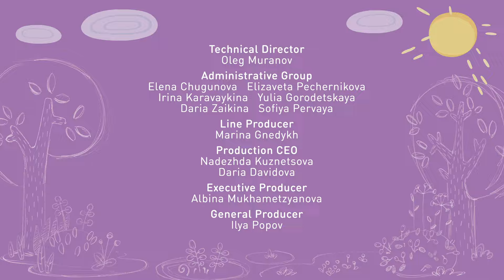Tina & Tony 🛀 True Brawn 😂 0+ | Cartoons for Children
Tony and Tina launch paper planes. Tina’s plane flies under the bathtub. How can they get it out? Who can move the bathtub? No one, except for Bear the sportsman.